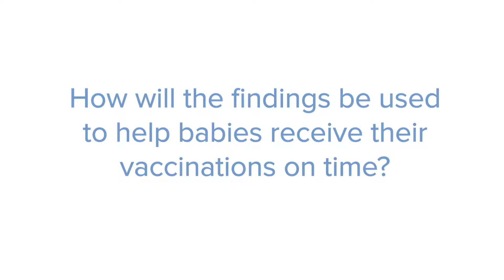Dr Hannah Moore - On-Time Vaccination Coverage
As many as a quarter of Australian babies aren’t getting vaccinated on time, leaving them at risk of developing life-threatening illnesses such as whooping cough when they are most vulnerable.

According to a new study led by Perth’s Telethon Kids Institute, many babies are having their 6 month vaccinations late, allowing a window of time where they do not have maximum protection from vaccine-preventable diseases.